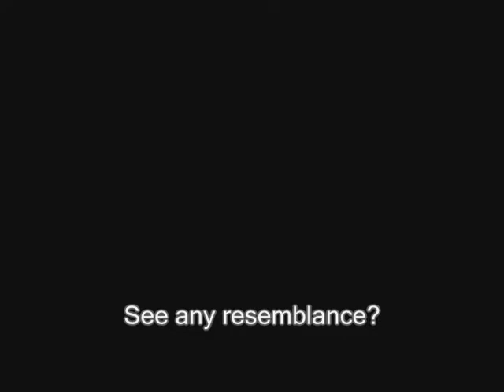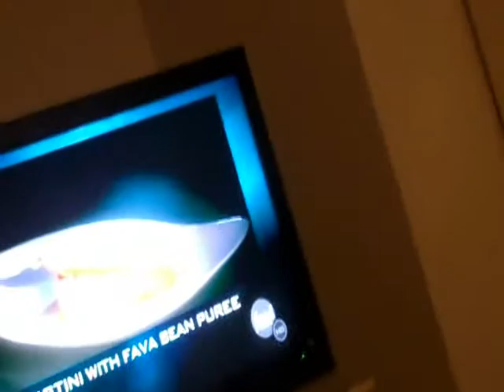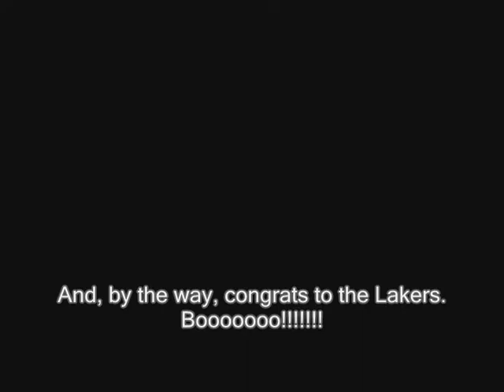Two Month Update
Emma is almost two months old already!